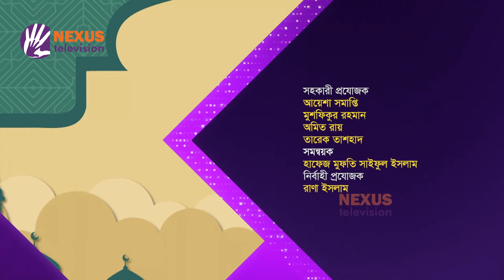প্রিয় যে নাম মুহাম্মদ (সা.) ।। ইসলামী জীবনবিধান ।। Nexus Television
প্রিয় যে নাম মুহাম্মদ (সা.)

সঞ্চালক: মাওলানা উবাইদুল্লাহ আল কাফী
অতিথি: শায়খ মাহমুদুল হাসান
প্রধান মুহাদ্দিস, মিসবাহুল উলুম কামিল মাদ্রাসা, ঢাকা

Nexus televsion address:
Nexus Television
জীবনের বন্ধন